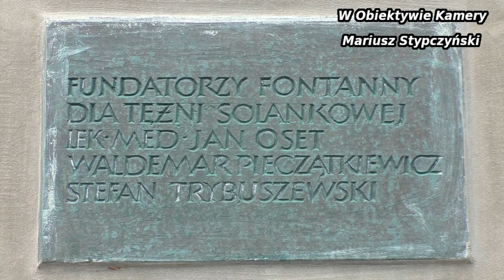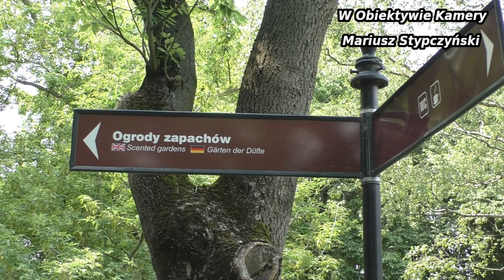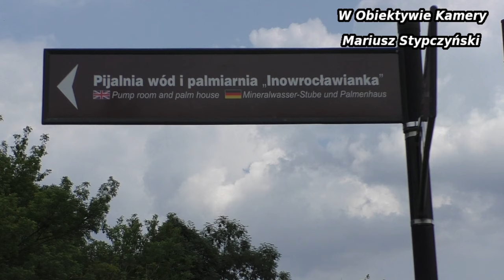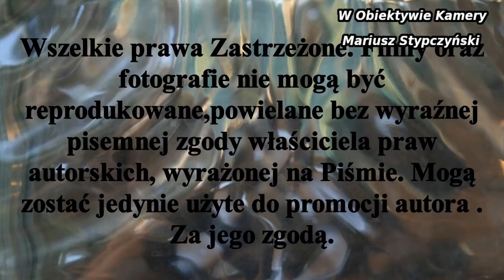Tężnia Solankowa Inowrocław - natura na wyciągnięcie ręki , Lipiec 2021r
Tężnie solankowe w woj.Kuj-Pom. Od razu na myśl przychodzi Ciechocinek. Tym razem to Inowrocław i Park Solankowy z Tężnią.Będziemy się spierać Ciechocinek czy Inowrocław? Inowrocław wygrywa z swa Tężnią!!! Ciechocinek jednak prześciga Inowrocław z klimatem pobytu. Ma to coś w sobie czego Uzdrowisku Inowrocław brakuje. Odwiedźcie Inowrocław i jego Park solankowy w całej jego okazałości Bo Warto ! I sami zdecydujcie Inowrocław czy Ciechocinek ?
Zapraszam do oglądnięcia krótkiej zbitki filmowej,
Materiał jest subiektywny wyborem autora . Tężnie Stypczyński Sanatoria Inowrocław#Podróże Solanka WObiektywieKamery Kuj-pom. Zapraszam Państwa do odwiedzenia stron ich polubień , oraz subskrypcji YouTube Mariusz Stypczyński

Graduation towers in the Kuj-Pom province. Ciechocinek comes to mind immediately. This time it is Inowrocław and Park Brine with Tężnia. Will we argue Ciechocinek or Inowrocław? Inowrocław wins with his Tężnia !!! Ciechocinek, however, outperforms Inowrocław with the atmosphere of the stay. It has something that the Inowrocław Health Resort lacks. Visit Inowrocław and its brine park in all its glory because it's worth it ! And decide for yourself Inowrocław or Ciechocinek?
I invite you to watch a short film cluster,
This is the link to the video:
The material is a subjective choice of the author. Natura # Stypczyński # Wyprawywnieznane # Animal ## Travel # Toruń # WObiektywieKamery # Kuj-pom. I invite you to visit their likes pages, and YouTube subscription Mariusz Stypczyński